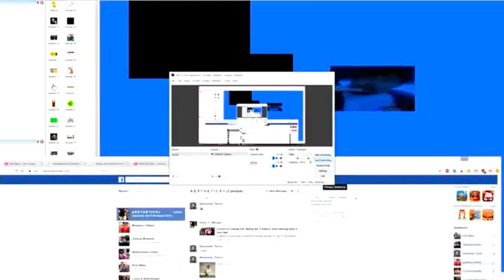maby next time